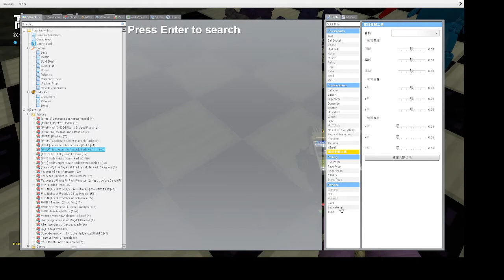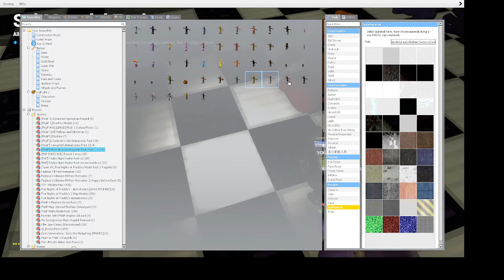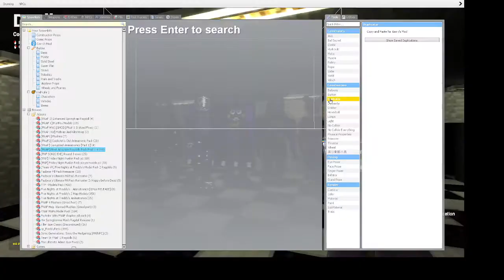Making my fnaf oc in gmod